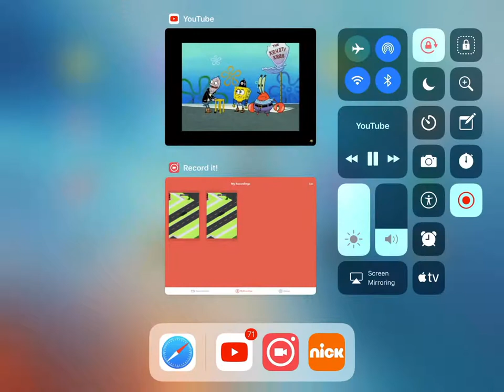Spongebob Music: Hilo March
Nickelodeon owns it